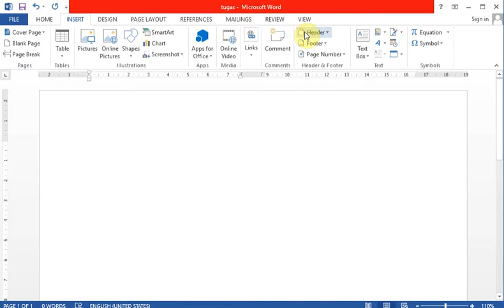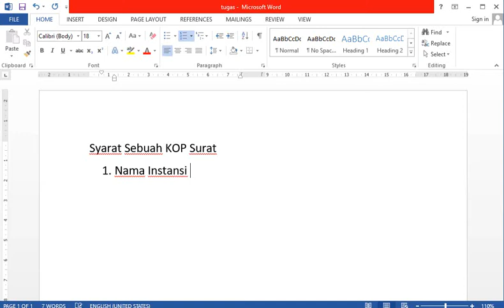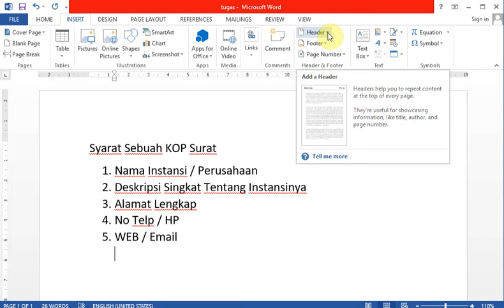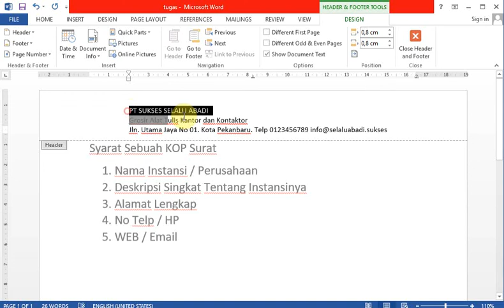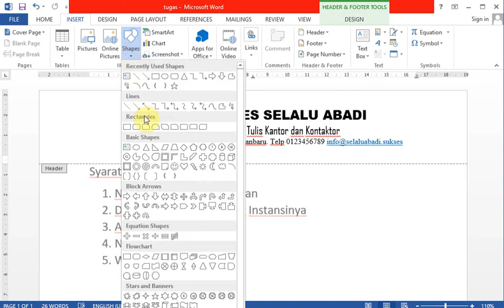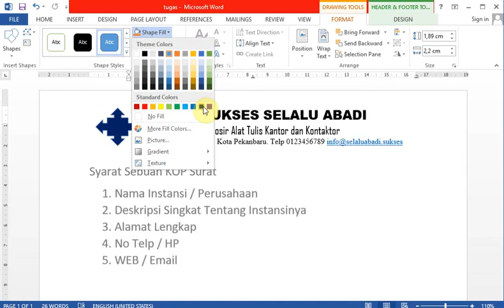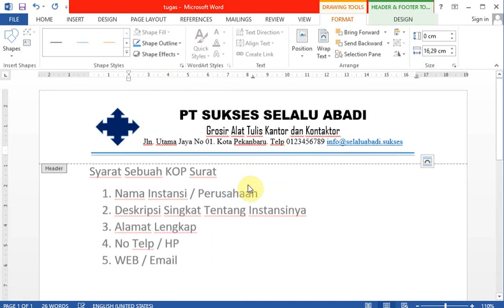Cara Membuat KOP Surat Dengan Microsoft Office Word 2013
Inilah Cara Mudah Membuat KOP Surat Dengan Microsoft Office Word, Tutorial Cara Membuat KOP Surat, KOP Surat, Cara Membuat KOP Surat Dengan WORD